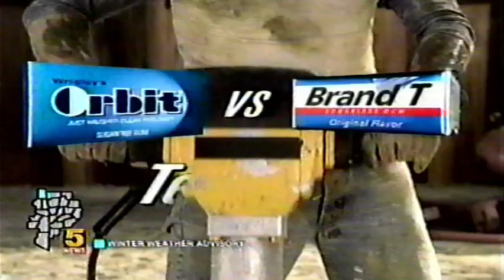2003 Orbit Gum Commercial - Test 43 - Construction Workers - A Good Clean Feeling No Matter What